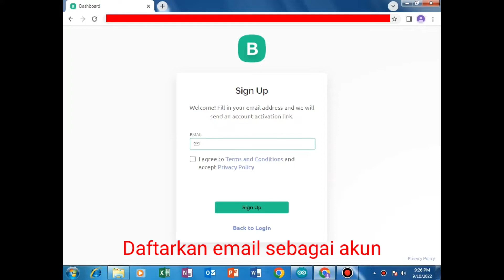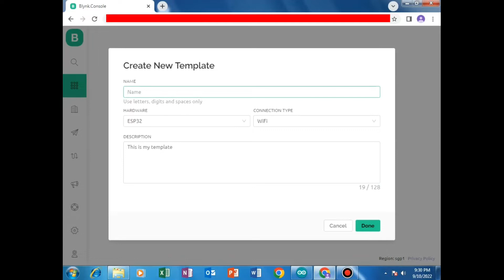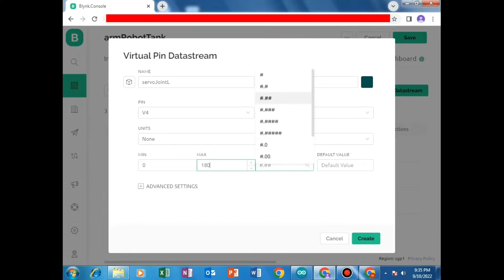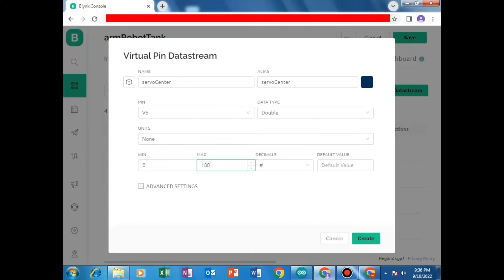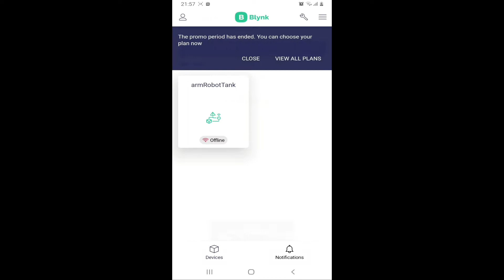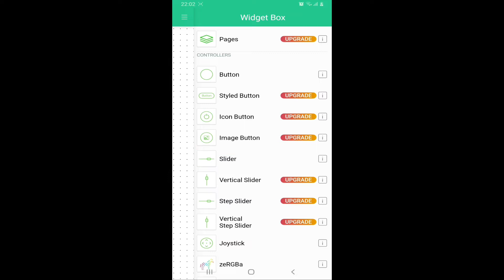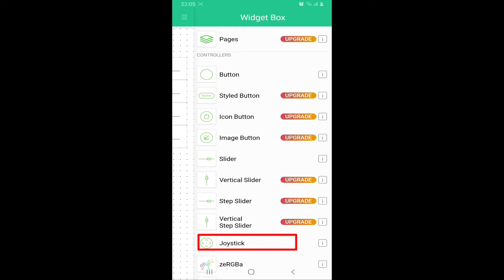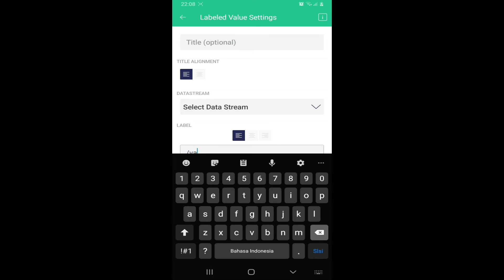Membuat Arm Robot Tank dengan ESP8266 dan New Blynk | Project IOT Mudah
Penggabungan antara Robot Tank dan Robot Arm

00:00 Intro
00:36 Pengenalan Robot Tank
00:44 Pengenalan Robot Arm
00:55 Penggabungan Frame Robot
03:21 Pendaftaran Blynk Cloud
08:47 Pembuatan Aplikasi pada Mobile Dashboard
12:42 Pengetesan Robot

Keperluan Hardware
1. Mikrokontroler ESP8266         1 Pcs
2. Motor Servo SG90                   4 Pcs
3. Motor DC                                   2 Pcs
4. Modul L298N                            1 Pcs
5. Modul PCF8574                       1 Pcs
6. LM2596 DC-DC (3 Amper)      1 Pcs
7. Modul TP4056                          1 Pcs
8. Saklar DPDT 6 Kaki                  1 Pcs
9. Kerangka Robot Tank               Link dibawah
10. Kerangka Robot ARM             Link dibawah
11. PCB Bolong                              Secukupnya
12. Pin Header                               Secukupnya
13. Baterai 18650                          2 Pcs
14. Kabel Jumper                          Secukupnya
15. Akrilik                                        Secukupnya

Keperluan Software :
ESP8266
Board Manager ESP8266
Buka Arduino IDE - File - Preferences pada Additional Boards Manager URLs isikan
kemudian Klik OK.
lalu pilih - Tools - Boards Manager - Ketik ESP8266 dan install by ESP8266 Community

Link Kode Program dan Rangkaian
Kode

Video ini dibuat atas dasar pembelajaran

Semoga Bermanfaat
Terima Kasih